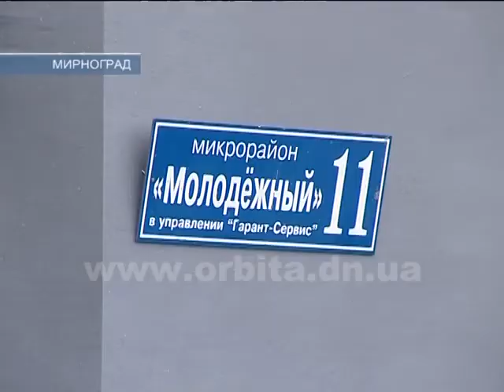Порив у Мирнограді зі звичайної калюжі виріс у невелике озеро